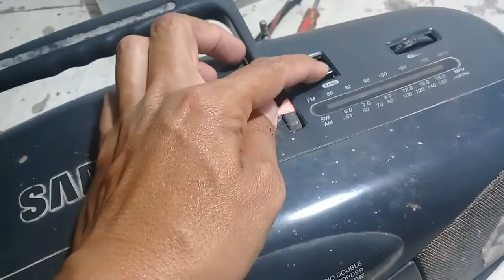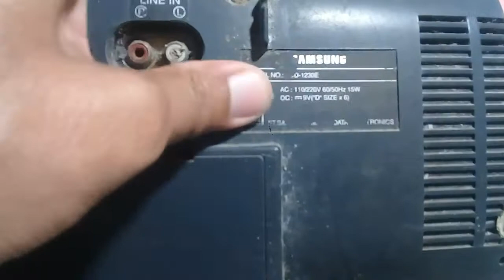Cara memperbaiki mini compo samsung tidak ada suara/kecil.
Ada servisan mini compo samsung dengan kerusakan suara kecil hampir tidak ada suara, kalau potensio volume diputar bunyi grosok².